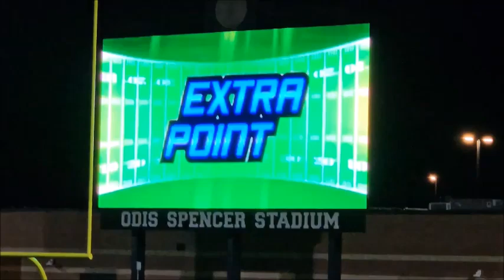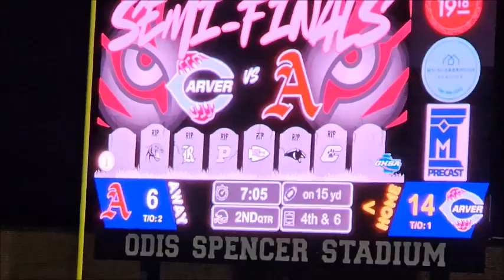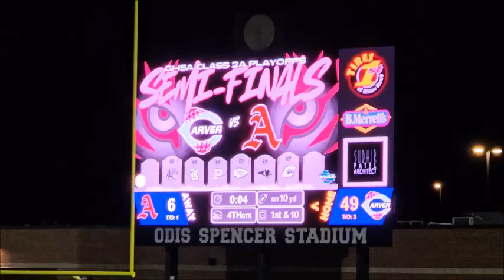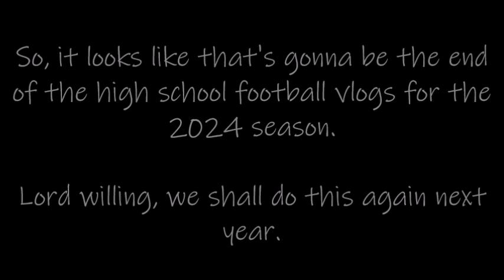YOU GO BACK TO BAXLEY! WE GO BACK TO ATLANTA! (10-3) Appling County @ (12-1) Carver 🐯🏈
2024 GHSA Class 2A Semifinals
(10-3) Appling County Pirates @ (12-1) Carver Tigers